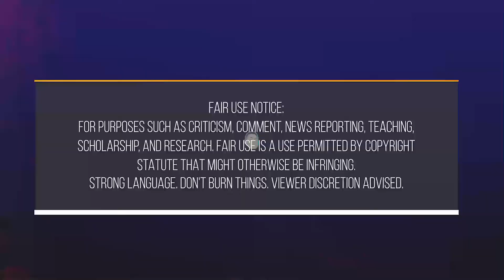3 Quick Questions - Goals, Rest, Podcast Setup | BOOK OF SECOND OPINIONS - 047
For purposes such as criticism, comment, news reporting, teaching, scholarship, and research. Please notify us on ABOUT section if you would like us to pull down a thumbnail car picture or other alleged infringement. Strong language (sometimes).